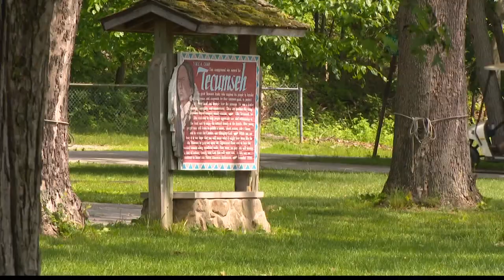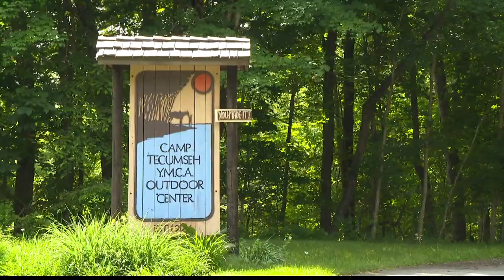Camp Tecumseh prepares for return of campers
Activities were canceled last year due to the pandemic.